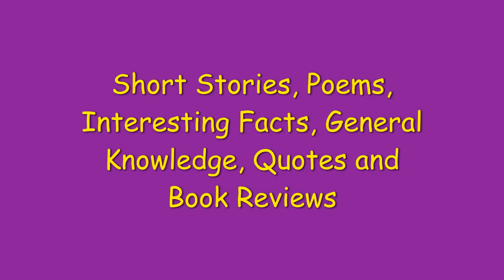SHORT STORY: THE CHAKRAVYUH OF CRIME WORLD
THE CHAKRAVYUH OF CRIME WORLD
    There was once a young thief who stole some mango seeds of a good variety and sowed it in his backyard and started nourishing them with water and manure. Thereafter, he started planning, that after some years when the trees grow up, he’ll sell the mangoes every year and stop this deceitful business of thievery and along with that he will do something respectable. But in the meantime, he thought he’ll continue with his thievery as he had no other option for the present.